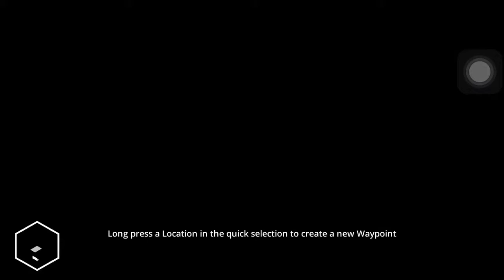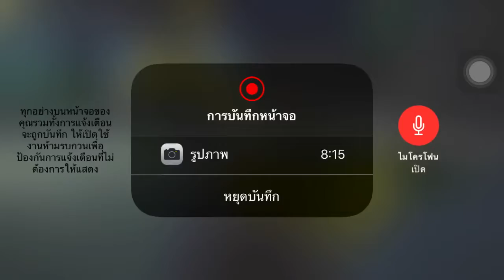ลงงานใหม่ ซ่อมถนนใหม่ | Construction Simulator 2